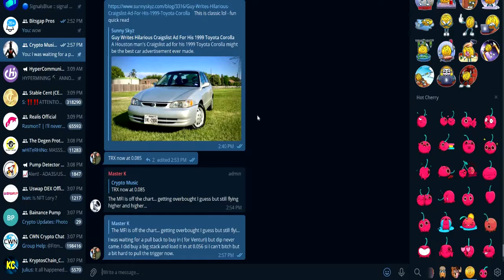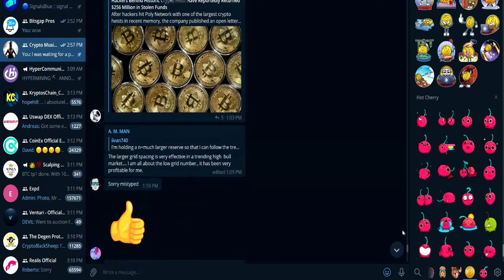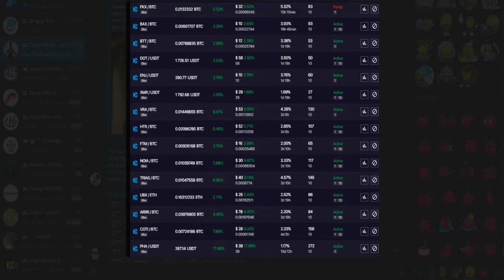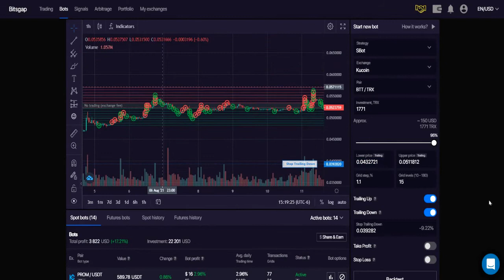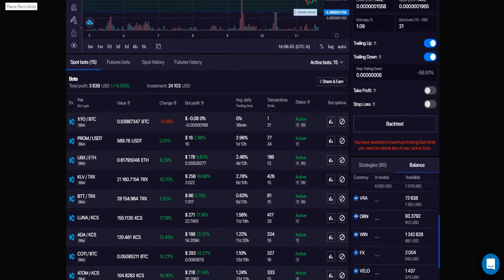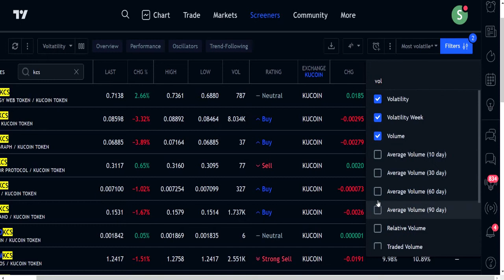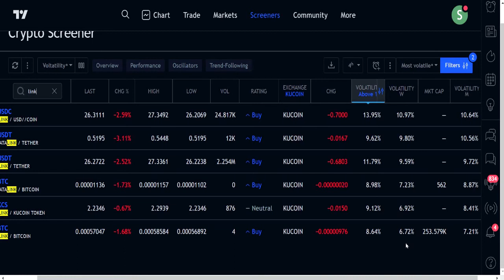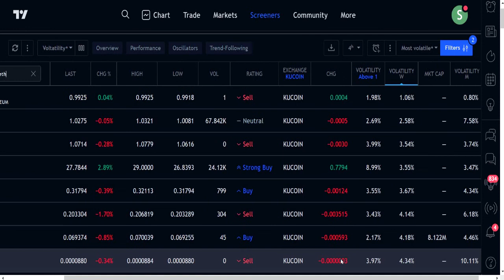Bitsgap Pros Team Update: Tips! So Many Pairs To Choose From ~ Payoff Time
Join me on Bitsgap you will have access to our Bitsgap Pros telegram trading group and signals channel.

You'll get some free professional signals I pay a good  money for and I plan to add more signal services to our group - Free for those on my team.
Also in this group we can help you with any difficulties you may encounter and you will see how we are going about maximizing our bots. We all learn together and from each other.

Set Your new bot up on KuCoin -no KYC-

The Bitsgap bot also functions really well on Tron pairs and the most Tron pairs can be found on Poloniex.

Crypto in general is risky - risks can lead to huge profits but also loss. The more we know the better we will do.

long term and stable with low fees for both trading and withdraws. The support is also really good with patient people who care about crypto.

Mercatox Exchange - This exchange and wallet is a must for weird alts, Also has copy trading.

CryptoMusic is dedicated to finding the most secure and trusted forms of crypto income online. From trading , Bitcoin investments, passive income, network marketing, and any other form of making easy money online from anywhere.

Venturi - More than just killer ways to profit - this thing is a blast! Wrap your head around this one.
Once in a great great while something like this lands in your lap - A true beast
10% Bonus using a buddy link link - also will be doing give aways

You ROCK!! Thanks for checking in.